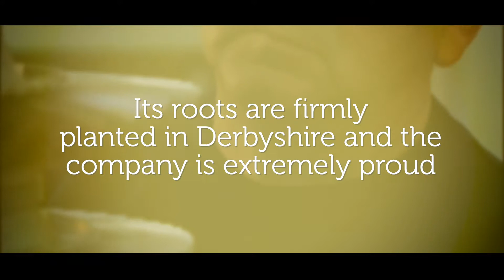Business Awards 2016 - Manufacturer of the year - Derbyshire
Category video from Business Awards 2016 - Manufacturer of the Year - Derbyshire